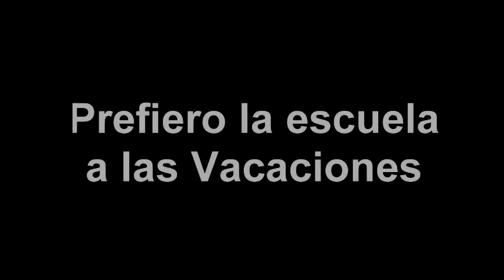Actividades en Vacaciones Virtual Studio 2016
Algunos preferiríamos que no hubieran vacaciones !!!